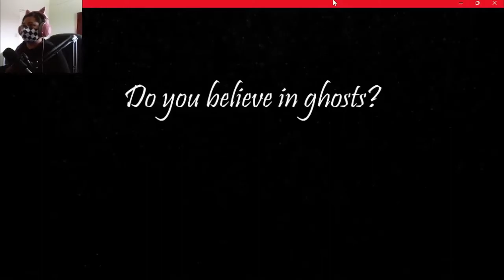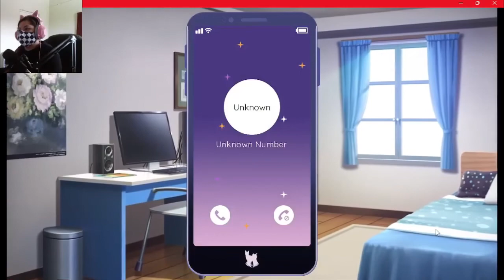The Inn Between // Demo Part 1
I am back with more visual novels.